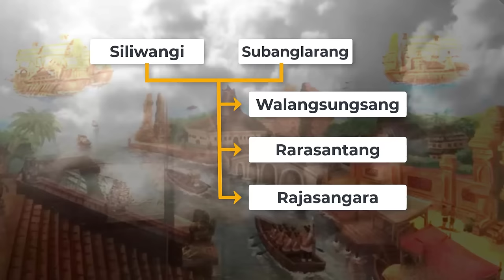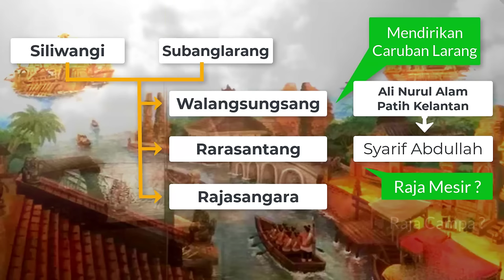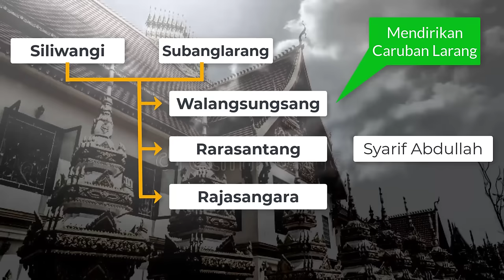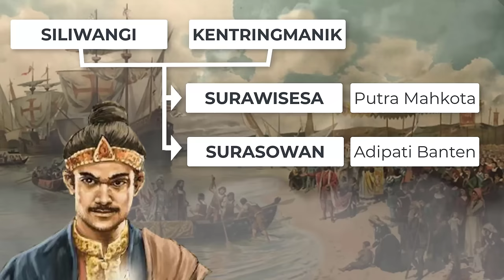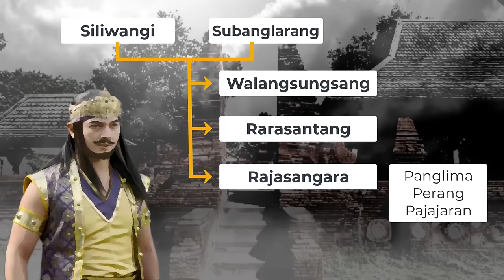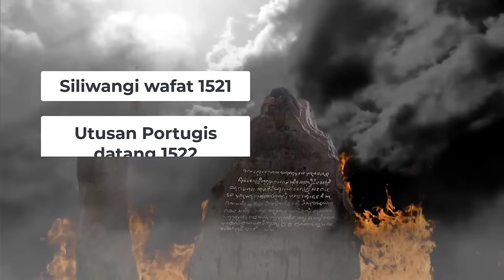SENJAKALA PAJAJARAN 1: Surawisesa VS Syarif Hidayatullah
Sejarah Pajajaran tidak dapat dilepaskan dari nama besar Siliwangi. Jayadewata yang dikenal dengan julukan Siliwangi berhasil menyatukan Sunda dan Galuh dengan mengawini putri raja Sunda, Prabu Susuktunggal, yaitu Kentringmanik Mayangsunda. Siliwangi menerima tahta Sunda dan menjadi raja di Galuh yang berpusat di Kawali dan Sunda yang berpusat di Pakuan. Siliwangi menjadikan Pakuan sebagai pusat pemerintahannya yg kemudian kerajaannya dikenal dengan nama Pakuan Pajajaran. Semasa pemerintahannya, Pajajaran aman dan makmur. Namun, tanda-tanda kehancuran kerajaannya telah dimulai di ujung usianya. Cirebon di bawah pemerintahan Syarif Hidayatullah atau Sunan Gunungjati, yang adalah cucunya, putra Nyimas Rarasantang. Siliwangi urung untuk menyerang Cirebon kemudian memilih mengundurkan diri dan menyerahkan tahta Pajajaran kepada Surawisesa. Peperangan demi peperangan antara koalisi Cirebon dan Demak melawan Surawisesa yang sempat meminta bantuan Portusi berlangsung cukup lama. Tercatat selama memerintah Surawisesa menghadapi 15 kali peperangan dan kehilangan separuh dari wilayah kekuasaannya, yaitu Galuh Kawali. Akhirnya Surawisesa mengadakan perjanjian damai dengan Syarif Hidayatullah setelah kehilangan Sundakelapa.